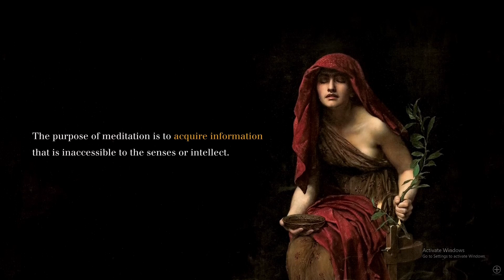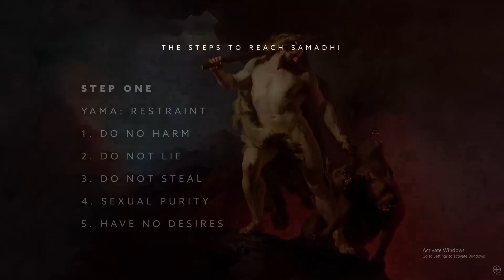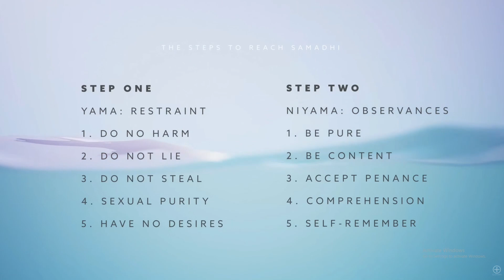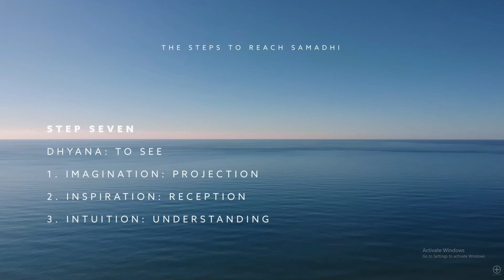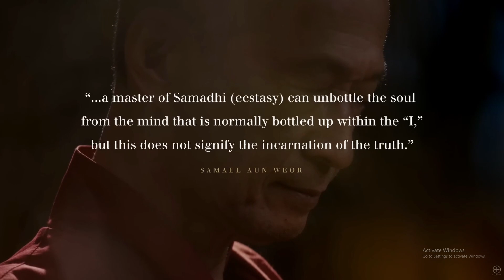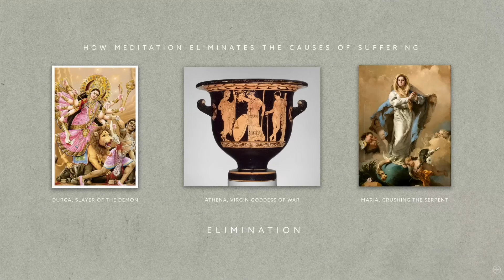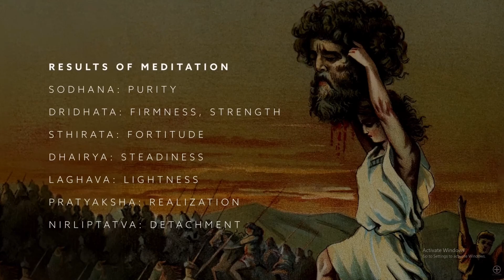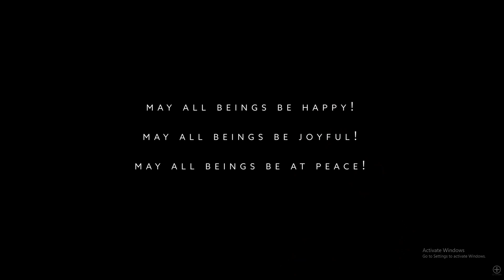Right Concentration: Samadhi is the Experience of Reality | Glorian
Presentation and Description by Glorian

A lecture about the eighth and final step of meditation: samadhi, the experience of reality.

00:00 - Start
01:12 - The Steps to Reach Samadhi
02:27 - Step One
05:40 - Step Two
07:21 - Step Three
08:00 - Step Four
08:23 - Step Five
08:42 - Step Six
09:06 - Step Seven: Projected Images
09:51 - Received Images
10:50 - Understanding of Images
12:33 - Samadhi: Experience of Reality
15:19 - Samadhi is Not Realization
17:57 - How Meditation Eliminates the Causes of Suffering
18:25 - Conscious Observation
18:39 - Understanding
20:32 - Elimination
20:55 - Tips to Help You Advance

Like these lectures? You can help us make more by donating to Glorian, a non-profit organization